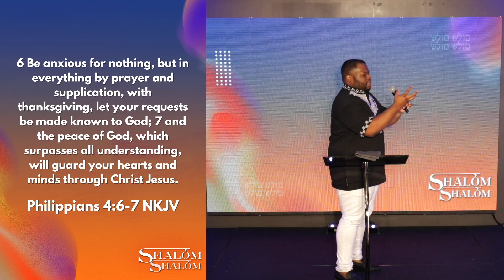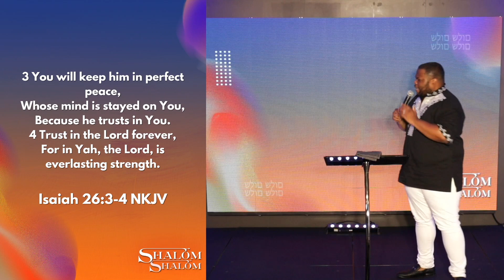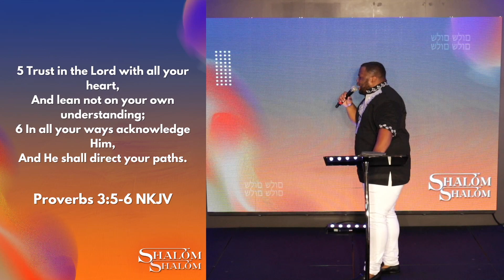Shalom Shalom // Pastor Brandon Hill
Delve into Pastor Brandon's sermon where he unveils the path to experiencing the ultimate peace of God. By centering our thoughts on Him, we discover a profound serenity that transcends all understanding. Explore the transformative journey towards divine tranquility and renewed perspective.

⛪️ To support this ministry & help us continue to connect lives to Jesus Christ,

Highlights:
0:00 - God's Perfect Peace
9:21 - How to guard your heart and mind?
17:12 - Philippians 4:8-9
23:50 - God's provision
28:50 - Restoration of Peace
33:56 - How to Stop Worrying About Things That Are Not Real?

🙏 If you need prayer or have a praise report,

† If you have made a decision to receive Jesus Christ as your Savior & want to learn more,

Transformation Christian Fellowship is a church that exists to connect lives to the transforming power and love of Jesus Christ. This is the vision of Transformation Christian Fellowship, led by Senior Pastor Brandon Hill, based in the Maryland/DC region.

Shalom Shalom // Pastor Brandon Hill // Transformation Christian Fellowship